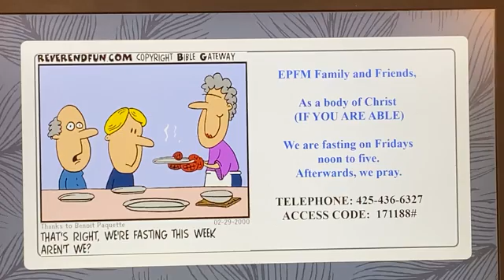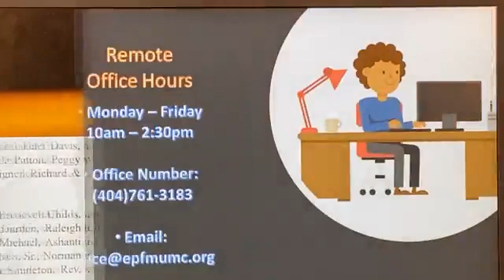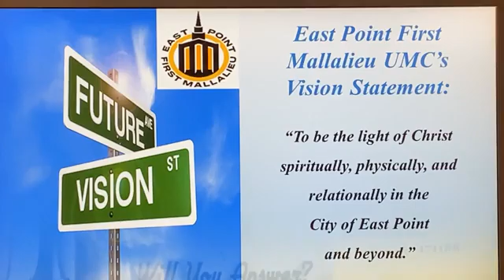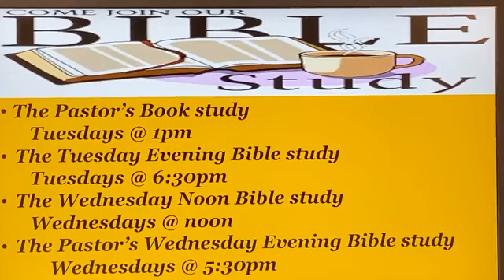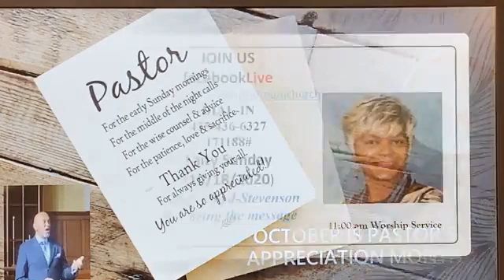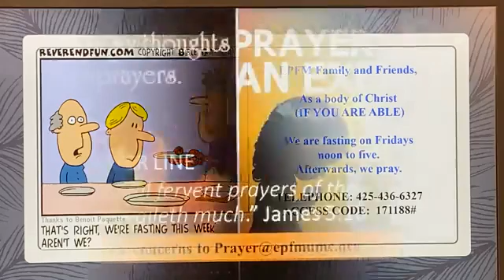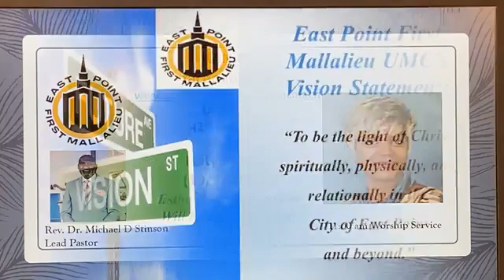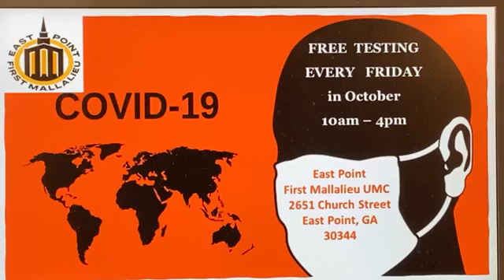10/18/20 Just Be Thankful for What You Got!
1 Timothy 6:6-10
Philippians 4:11-13